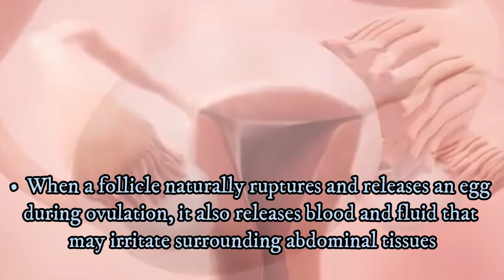Ovulation Pain and Cramping - Is pain during ovulation normal?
Ovulation Pain and Cramping - Ovulation Pain: Symptoms, Causes & Pain Relief. Women who experience ovulation pain may actually be at an advantage if they're trying to get pregnant.
Here’s what you need to know about ovulation pain or cramps, including what it feels like, ovulation pain symptoms, how long it lasts and other conditions that might cause severe pain.
What is ovulation pain?
When an ovary releases an egg in the middle of your menstrual cycle, you may experience ovulation pain on one side of the lower abdomen or pelvis.
What does ovulation pain feel like?
Around two weeks before you expect to get your period, ovulation may cause a dull and crampy achiness, mild twinges or sharp and sudden pain on one side of your lower abdomen.
When to call the doctor about pain during ovulation?
Is pain during ovulation normal?
Causes of ovulation pain and cramps
What stage of ovulation is cramping?
Ovulation Pain: When Cramps Come in the Middle of Your Cycle
ovulation pain and pregnancy success